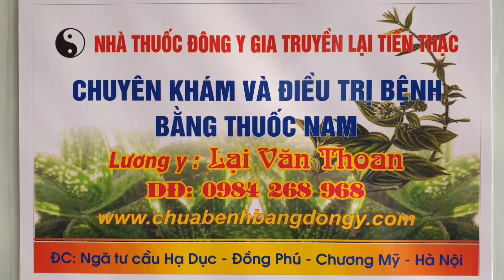CÁCH CHỮA KHỎI GÃY XƯƠNG CHÀY VÀ VỠ MÂM CHÀY NHANH NHẤT